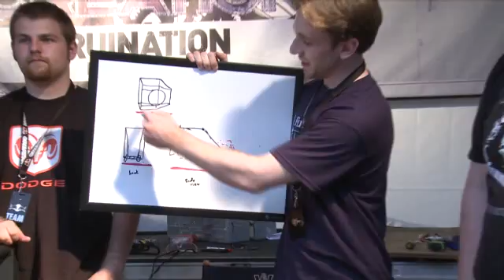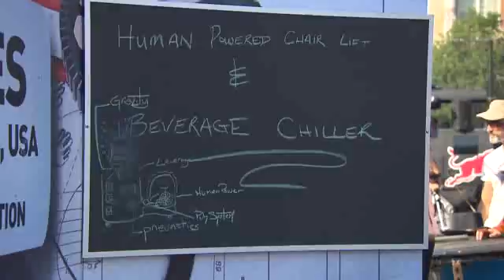Hamster wheel and wedgie-powered transit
Red Bull Creation challenges hackers and engineers to invent new modes of transportation.